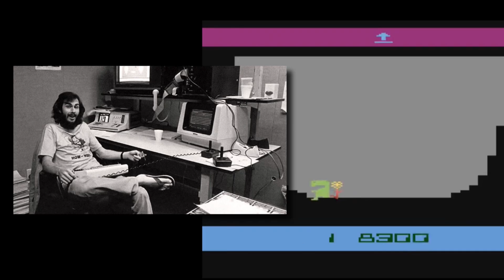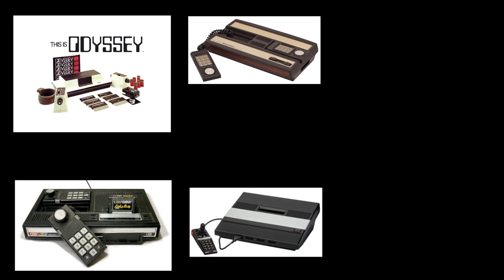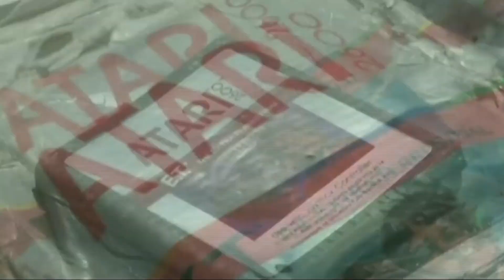Games That Shook The World: E.T. The Extra-Terrestrial (Atari 2600)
This video was created by Richy Mendez for GLP.  You can check out his personal channel here!

We're back with another episode of Games That Shook The World.  This one, however, didn't make the world a better place.  E.T. for the Atari 2600, was so bad that it nearly collapsed the entire video game industry!